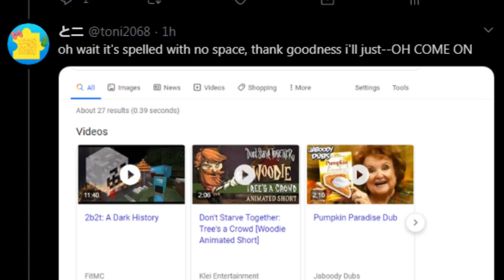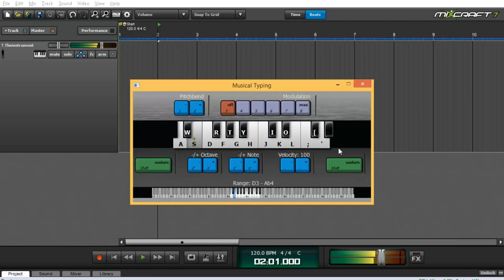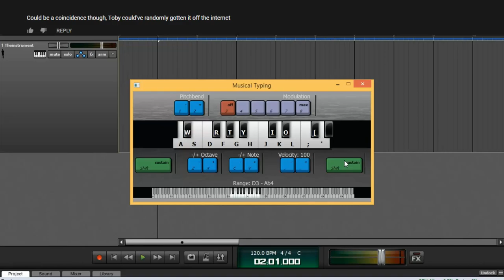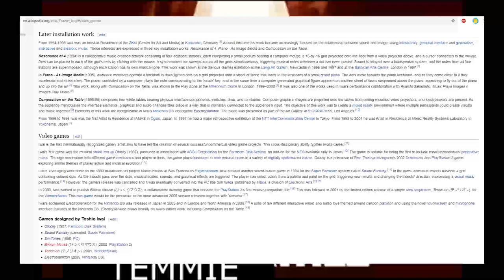UNDERTALE'S SECRET INSTRUMENTS | Toni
___ Toby,  you do know right?

Piracy - download Deluge, google the pirate bay find a working mirror, download a torrent for windows xp, do it while running a VPN for maximum safety.